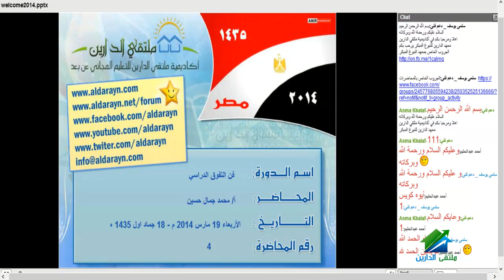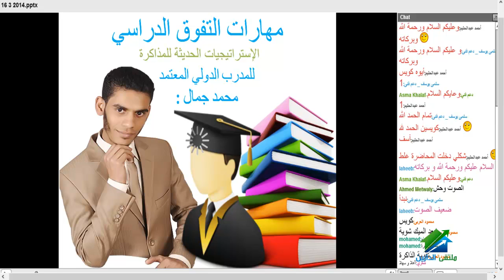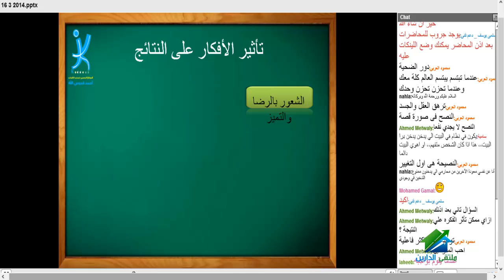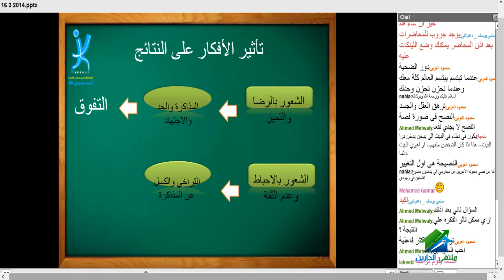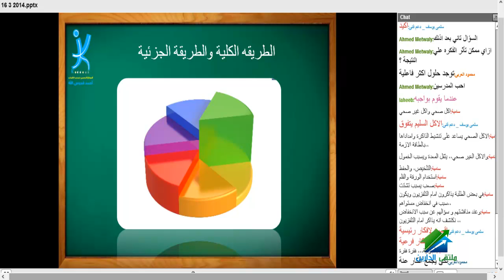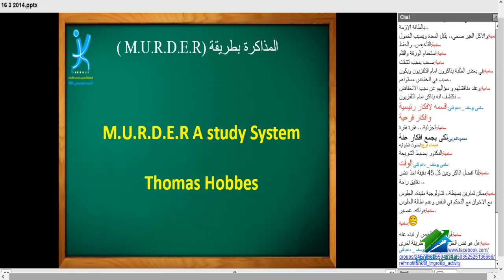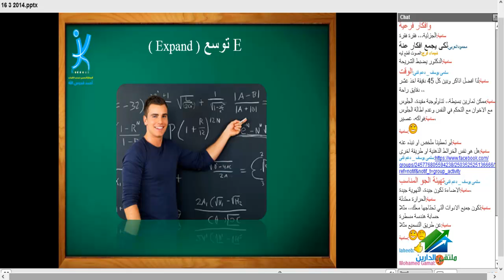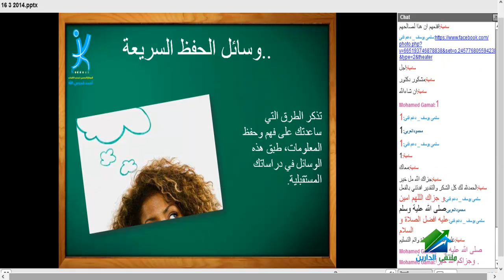فن التفوق الدراسي | أكاديمية الدارين | محاضرة 4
(¯´'•.فن التفوق الدراسي | أ.محمد جمال¸.•'´¯)
رابط الإيفنت الخاص بالكورس
☆.•**••(¯•.صفحة الأكاديمية على الفيس بوك ☆.•**••(¯•._
☆.•**••(¯•.☆للتطوع معنا فى فريق العمل.•**••(¯•.
☆.•**••(¯•.للتطوع للتدريس☆.•**••(¯•.